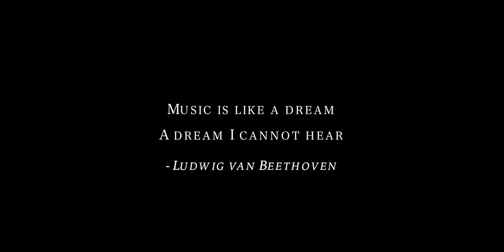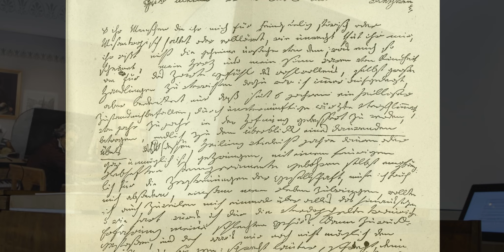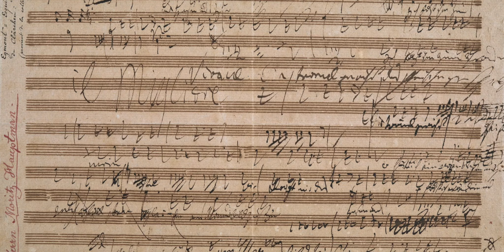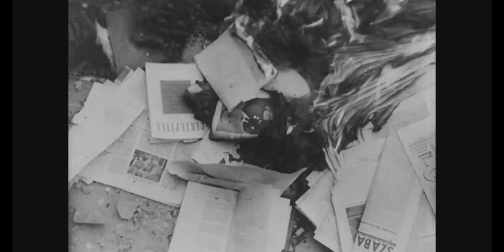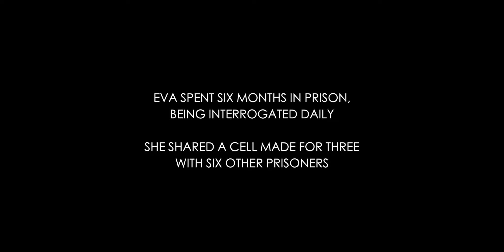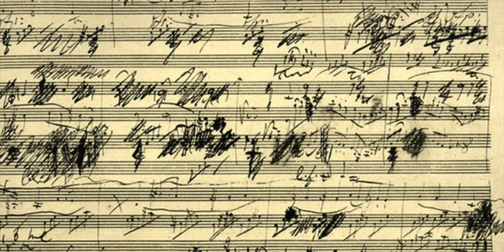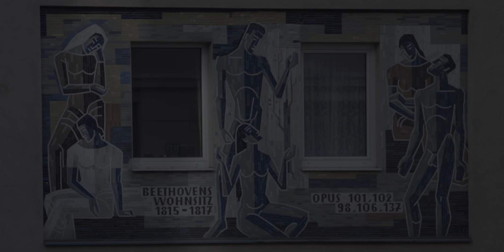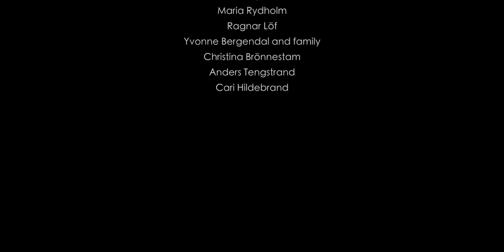A Beethoven Documentary - Freedom of the Will (Full Movie)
Prize-winning documentary about the power of Beethoven's music.

A Film by Per Tengstrand
with Hana Mundiya, violin
NOVO Quartet
Jan Swafford
Ida Inxi Holmlund, dance
Eva Aradi
Julius Varallyay
Albert Bekassy

No man or woman is without flaws – trying to idealize a human being will always end in half-truths. That is why people turn to music to inspire, ignite and to find strength. No music has done that more than the music of Ludwig van Beethoven. Freedom of the Will takes us through moments of history, and portraits of people who have been touched by the timeless power of Beethoven’s music.